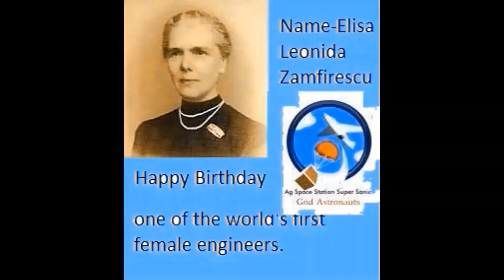Elisa Leonida Zamfirescu